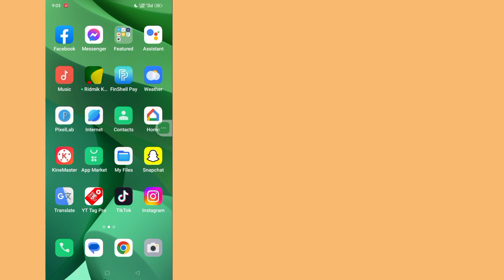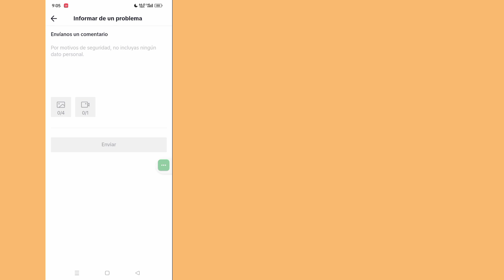Cómo eliminar todos tus videos en TikTok a la vez | Elimine todos sus videos de TikTok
Aquí, en este video, te mostraré [Cómo eliminar todos tus videos de TikTok con un solo clic].  Así que mire este video con cuidado y no se salte este video si se salta este video, entonces no lo entenderá muy bien, así que si tiene algún problema, puede preguntarme y comentar a continuación. Intentaré resolver su problema.

  Otras consultas relacionadas:

  cómo eliminar todos tus videos de tiktok con un solo clic
  como borrar videos de tik tok
  como borrar videos de tiktok de una vez
  borra todos tus videos de tiktok a la vez
  eliminar videos de tiktok
  cómo eliminar todos los videos que me gustan en tiktok a la vez
  como borrar todos tus videos de tiktok a la vez
  elimina todos tus videos de tiktok con un solo clic
  Cómo eliminar todos tus videos de TikTok a la vez sin eliminar tu cuenta
  Cómo eliminar videos de TikTok más rápido
  Cómo eliminar todos tus videos en TikTok a la vez
  Eliminador de videos de TikTok
  Cómo eliminar todos los videos de TikTok del carrete de la cámara
  Cómo eliminar videos de TikTok en iPhone
  como borrar todos tus tiktok
  como borrar todos tus videos de tiktok
  ¿Puedes eliminar todos tus videos de tiktok a la vez?
  como eliminar varios videos en tiktok a la vez